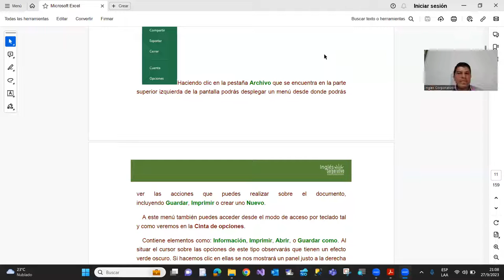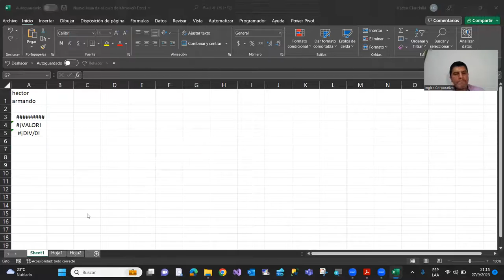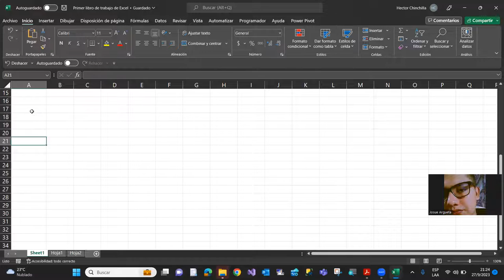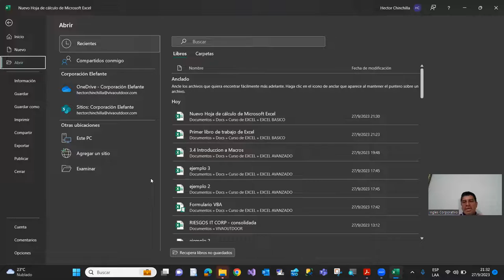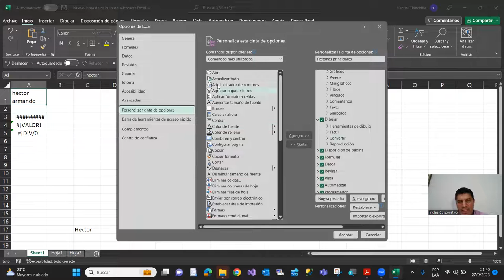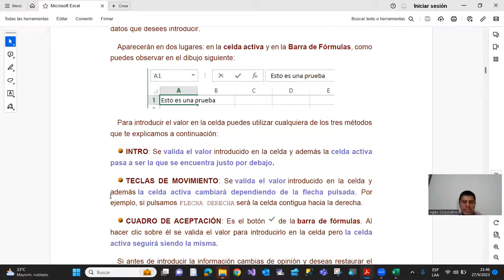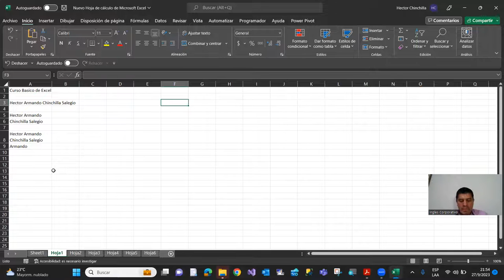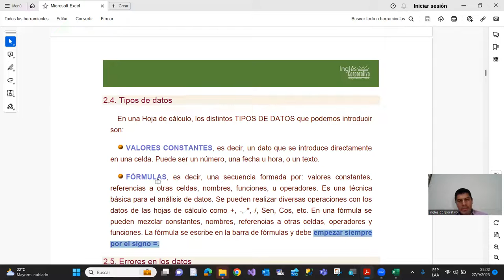Sesion02-27-09-23-IC29811-0025-2023-Chinchilla-Entorno de trabajo de Excel